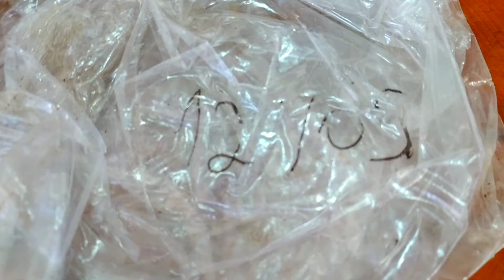HYPOESTE, "Planta confete". COMO FAZER MUDAS.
Oi gente, hoje falo sobre como fazer mudas da Hypoeste ou planta confete.
Veja o resultado das estacas que plantei em 12 de maio.